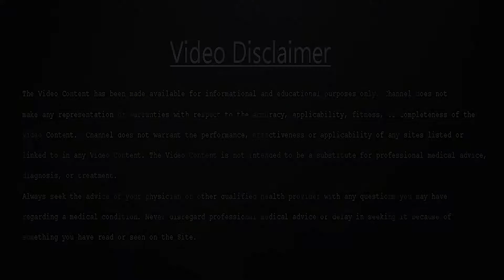Best Cooking oil | How to Choose cooking oil for you | सर्वोत्तम खाने का तेल | JadibutiStore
this video contain question like

til ka tel ?
sarso ka tel ?
Mustard Oil uses ?
palm oil uses ?
Coconut oil uses ?
peanut oil uses ?
indian kitchen oil ?
What is the healthiest oil to cook with?
What cooking oils are bad for you?
What oil should I use for cooking?
What is the most unhealthy oil to cook with?